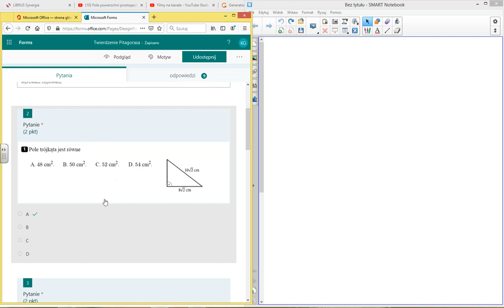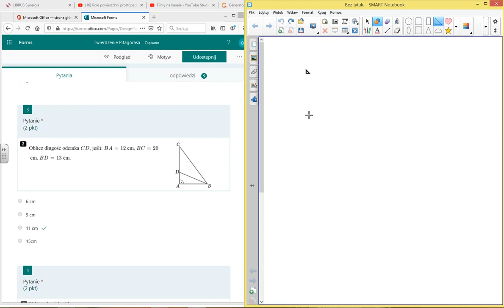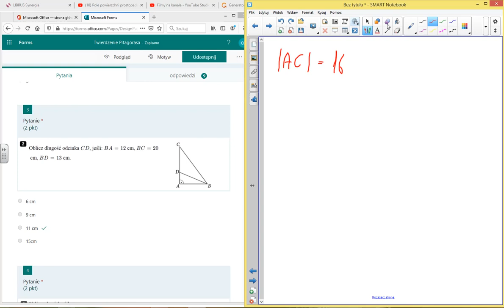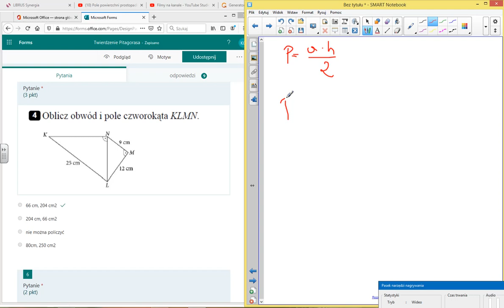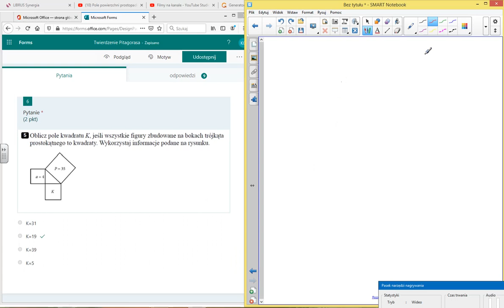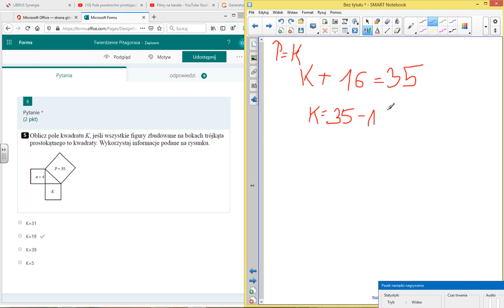Twierdzenie Pitagorasa w zadaniach